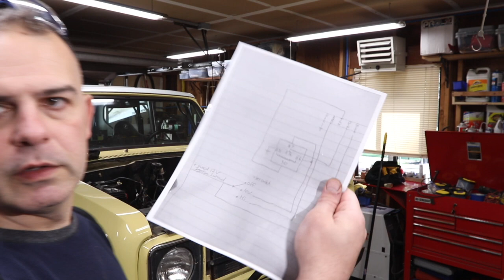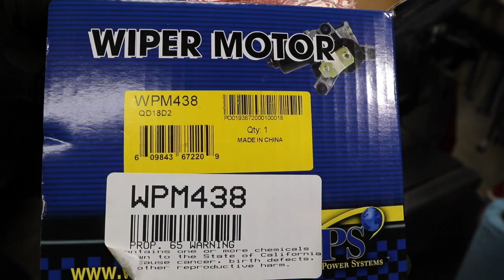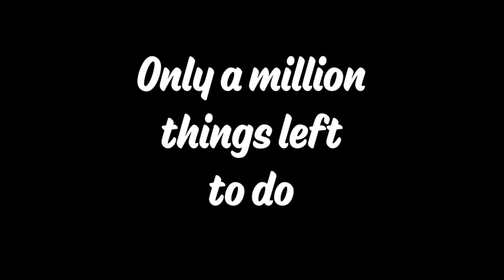5.07 Wiper Motor UPGRADE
Is your motor leaving a little to be desired?  Here I take a  page from Binder Planet and and take Justutt67's idea and bring it to life in this video.  I almost doubled the wiper speed!  Used a mid-90's Cherokee motor and some creativity.  Original post can be found here: